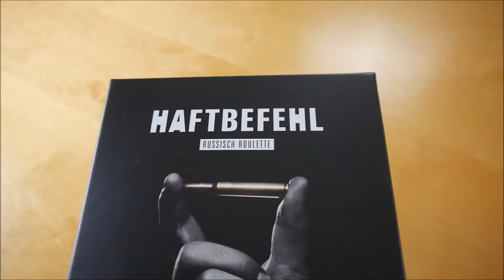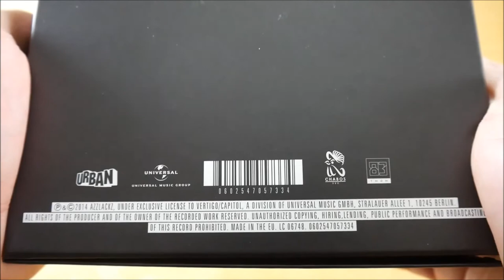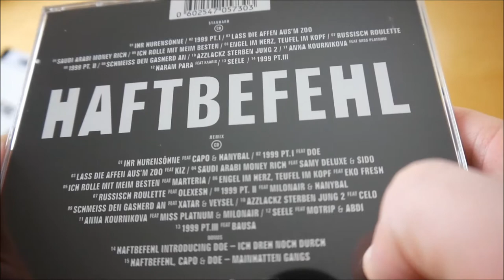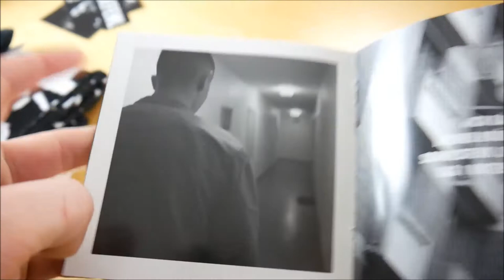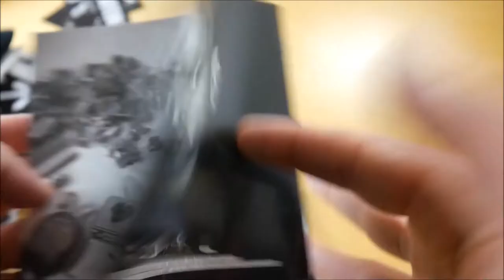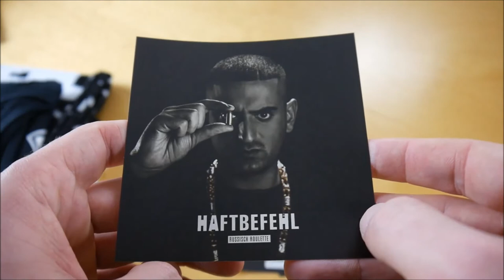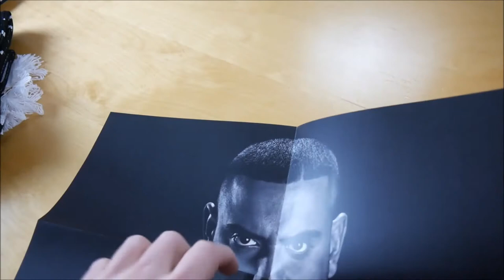Haftbefehl - Russisch Roulette Box Unboxing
In diesem Video zeige ich euch die Russisch Roulette Box von Haftbefehl.
► Hier könnt ihr das Album kaufen:
Vinyl Box
Weitere Musik von Haftbefehl

► ALBUM INFOS
Haftbefehl – Russisch Roulette
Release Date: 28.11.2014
Kaufpreis: 42,90 €

Russisch Roulette Box Inhalt:
- Album
- Album Instrumentals
- Remix Album
- T-Shirt
- Poster (A3)
- Schal
- Sticker (3x)

Russisch Roulette Tracklist:
01. Ihr H*rensöhne
02. 1999 Pt. I
03. Lass Die Affen Aus'm Zoo
04. Saudi Arabi Money Rich
05. Ich Rolle Mit Meim Besten
06. Engel Im Herz, Teufel Im Kopf
07. Russisch Roulette
08. 1999 Pt. II
09. Schmeiß Den Gasherd An
10. Azzlackz Sterben Jung 2
11. Anna Kournikova (feat. Miss Platnum)
12. Haram Para (Feat. Kaaris)
13. Seele
14. 1999 Pt. III

Remix Album
01. Ihr H*rensöhne (Babos Remix) (feat. Capo & Hanybal)
02. 1999 Pt. I (Babos Remix) (feat. Doe)
03. Lass Die Affen Aus'm Zoo (Babos Remix) (feat. K.I.Z.)
04. Saudi Arabi Money Rich (Babos Remix) (feat. Samy Deluxe & Sido)
05. Ich Rolle Mit Meim Besten (Babos Remix) (feat. Marteria)
06. Engel Im Herz, Teufel Im Kopf (Babos Remix) (feat. Eko Fresh)
07. Russisch Roulette (Babos Remix) (feat. Olexesh)
08. 1999 Pt. II (Babos Remix) (feat. Milonair & Hanybal)
09. Schmeiß Den Gasherd An (Babos Remix) (feat. Xatar & Veysel)
10. Azzlackz Sterben Jung 2 (Babos Remix) (feat. Celo)
11. Anna Kournikova (Babos Remix) (feat. Miss Platnum & Milonair)
12. Seele (Babos Remix) (feat. MoTrip & Abdi)
13. 1999 Pt. III (Babos Remix) (feat. Bausa)
14. Ich Dreh Noch Durch (feat. Doe)
15. Mainhatten Gangs (feat. Capo & Doe)

Russisch Roulette Info:
Das neue Album von Haftbefehl erscheint am 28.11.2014 über Urban.